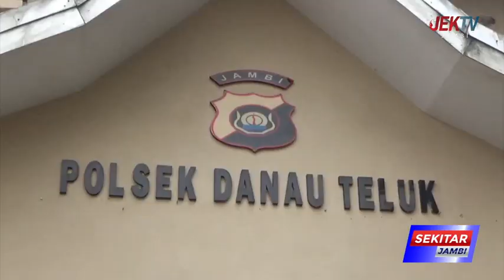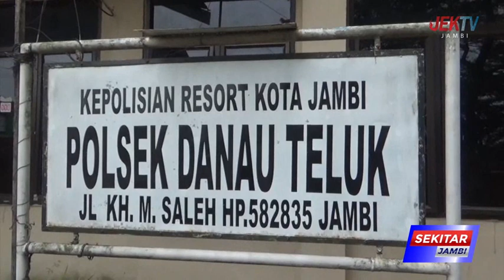DUA PEMUDA PENCURI HP DITANGKAP SAAT INGIN COD